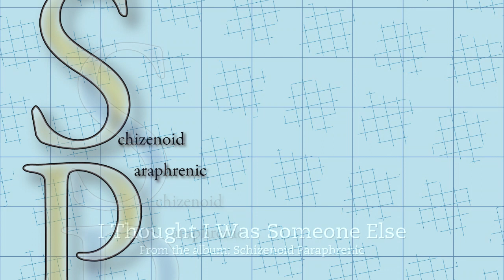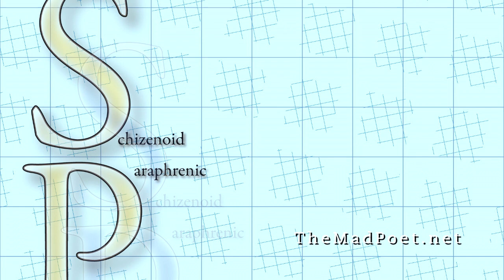10 I Thought I Was Someone Else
From the album Schizenoid Paraphrenic